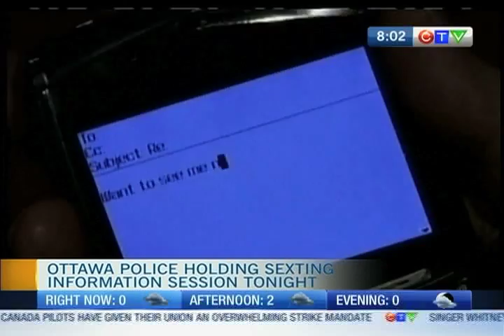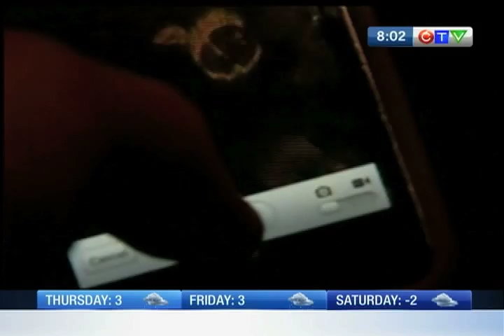February 15 Newscast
Check out the news headlines for February 15, 2012.